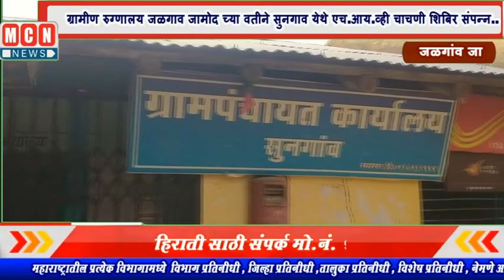ग्रामीण रुग्णालय जळगाव जामोद च्या वतीने सुनगाव येथे एच.आय.व्ही चाचणी शिबिर संपन्न..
MCNNEWSJALGAONJAMOD. एड्स झालेल्यांबद्दल अनेक प्रकारच्या अफवा पसरवल्या जातात. तसेच तो कशामुळे होतो याबाबतही काही गैरसमज आहेत.पाण्यातून एचाआयव्ही संसर्ग होतो.
 असंही काही लोकांना वाटतं. पण एचआयव्ही पीडीताने स्विमिंग पूलमध्ये अंघोळ केली, त्याचे कपडे धुतले किंवा त्याने प्यायलेलं पाणी दुसऱ्या कोणी पिण्याने हा व्हायरस पसरत नाही.एड्स कोणाला होऊ शकतो?
हा रोग कोणालाही होऊ शकतो, जर आपण काही सावधगिरी बाळगली नाही तर ! गरीब-श्रीमंत, लहान-मोठे, महिला-पुरूष यासर्वांना होण्याची शक्यता असते. हा, एक गोष्ट नक्कीच आहे की समाजातील काही विशिष्ट कोणत्याही वर्गात ह्या रोगाची शक्यता सर्वाधिक असते.अफवा आणि चुकीच्या माहिती पासून सावध रहा. एड्स बद्दल खरी माहिती मिळवा, सावधगिरी बाळगा आणि एड्स पासून बचाव करा. सुनगाव येथे याबाबत मार्गदर्शन करण्यात आले. यावेळी समुपदेशक ग्रामीण रुग्णालय जळगाव जामोद चे श्री संदीप गोंड, प्रयोगशाळा तंत्रज्ञ कल्याणी कुलकर्णी, आशा वर्कर सुनगाव मंदा मिसाळ, लिंक वर्कर मातृभूमी फाउंडेशन शकुंतलाताई निर्मळ इत्यादी नि सहभाग घेतला होता.